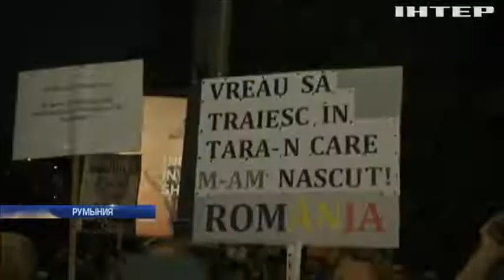Столицу Румынии охватили массовые беспорядки